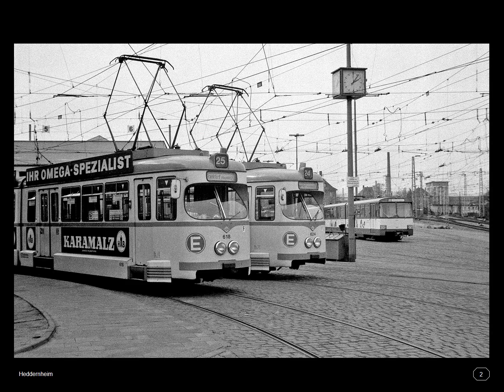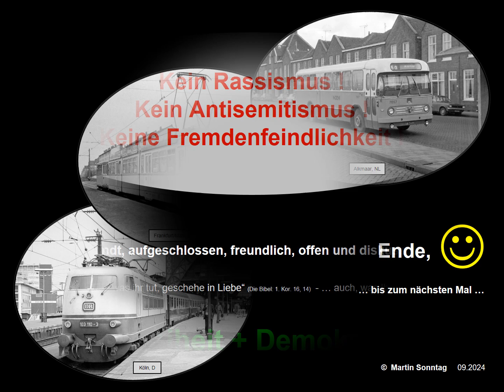Video 017 / Straßenbahn Frankfurt am Main-8, Linie 25/A2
Die Überlandstrecke von Frankfurt (Heddernheim) nach Bad Homburg (Gonzenheim) ging am 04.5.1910  in Betrieb. Von Beginn an verkehrte hier die Linie 25 im Gemeinschaftsbetrieb der FLAG (Frankfurter Lokalbahnbahn AG) und der Frankfurter Straßenbahn . Die Linie 25 hatte ihre Endpunkte in Frankfurt im Zentrum, wechselnd Schauspielhaus / Goetheplatz, und in Bad Homburg am Marktplatz. Außerhalb der Überlandstrecke nutzte sie die Gleisanlagen der ortsansässigen Betriebe und verkehrte dort als Straßenbahn.

Seit dem 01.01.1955 befand sich die Gesamtstrecke ab Bad Homburg-Marktplatz im Eigentum der Stadt Frankfurt  und wurde komplett von der Frankfurter Straßenbahn betrieben. Sukzessive wurden auf der Linie 25 auch Großraumwagen eingesetzt. Am 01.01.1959 wurde die Überlandstrecke als Straßenbahnstrecke umkonzessioniert.

Zum 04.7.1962 wurde die Endstation der Linie 25 vom Marktplatz in Bad Homburg zum Alten Bahnhof zurückverlegt. Ab 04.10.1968 verkehrte die Linie 25 mit angepassten Mt/mt-Zügen im Mischverkehr mit der ersten reinen Stadtbahnlinie A1 durch den neuen U-Bahntunnel im Zuge der Eschersheimer Landstraße. Ihr Endpunkt in Frankfurt war seither im Bereich des Hauptbahnhofs.

Am 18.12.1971 endete das Kapitel “Linie 25“ auf der Taunusbahn, stattdessen verkehrte hier ab 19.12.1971 die zweite reine Stadtbahnlinie A2. Auf ihr kamen nun die breiteren U2-Stadtbahnwagen zum Einsatz. Dafür wurde die zweite Serie von U2-Wagen beschafft, 15 Einheiten mit den Nummern 333-347. Wegen der breiteren Wagen mit ausschließlich Hocheinstieg waren auf der ehemaligen Überlandstrecke überall Hoch-Bahnsteige errichtet worden. Da dies in Bad Homburg nicht möglich oder nicht gewollt war, wurde die Endstation in Bad Homburg nochmals zurückgenommen nach Gonzenheim, wo die Strecke ursprünglich vom freien Bahnkörper in den Straßenraum wechselte. Die Straßenbahnstrecke zwischen Gonzenheim und dem bisherigen Bad Homburger Endpunkt am Alten Bahnhof wurde stillgelegt und im Laufe der Zeit zurückgebaut. In Frankfurt war der Endpunkt der Linie A2 wie bei der Linie A1 zunächst an der Hauptwache.

Bevor dann zum 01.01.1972 der neu aufgesetzte Stadtbus Bad Homburg die Verbindung von Gonzenheim ins Stadtzentrum übernahm, gab es kurzzeitig eine von den Frankfurter Stadtwerken betriebene Omnibuslinie 74 zwischen Gonzenheim und dem Alten Bahnhof.

In Frankfurt wurde zu dem Zeitpunkt nicht nur die Linie 25, sondern auch die beiden anderen im Stadtbahntunnel A verkehrenden Linien 23 und 24 umbenannt. Sie erhielten die Linienbezeichnungen A4 und A3, so dass alle Linien auf der Stadtbahnstrecke A einheitlich gekennzeichnet waren.

Die für die Linie 25 / A2 nicht mehr benötigten Mt/mt-Züge wurden vom Betriebshof Heddernheim abgezogen und den Betriebshöfen Eckenheim und Sachsenhausen für den Einsatz auf der Linie 27 zugeordnet. Dort waren diese Fahrzeuge zunächst ohne Änderungen am Wagenkasten im Einsatz.

The interurban railway line from Frankfurt (Heddernheim) to Bad Homburg (Gonzenheim) went into operation on May 4, 1910. From the beginning, line 25 operated here as a joint operation of FLAG (Frankfurter Lokalbahnbahn AG) and the Frankfurter Straßenbahn. Line 25 had its terminus in Frankfurt in the center of the city, alternating Schauspielhaus or Goetheplatz, and in Bad Homburg at the market square. Outside the interurban railway line, it used the tracks of the local companies and operated there as a tram.

Since January 1, 1955, the railway-/tram line from Bad Homburg-Marktplatz to Heddernheim was owned entirely by the city of Frankfurt and was operated only by the Frankfurter Straßenbahn. Large-capacity carriages were gradually introduced on line 25. On January 1, 1959, the interurban railway line was relicensed as a tram line.

On July 4, 1962, the terminus of line 25 was moved back from the market square in Bad Homburg to the station "Alter Bahnhof". From October 4, 1968, line 25 ran with adapted Mt / mt trams in mixed traffic with the first pure light rail line A1 through the new subway tunnel along Eschersheimer Landstrasse. Since then, its terminus in Frankfurt has been in the area of the main train station.

On December 18, 1971, the chapter “Line 25” on the Taunusbahn ended. Instead, the second pure light rail line A2 ran here from December 19, 1971. The wider U2 light rail cars were now used on this.  Because of the wider cars with only high entrances, high platforms had been built everywhere on the former interurban route. Since this was not possible or not wanted in Bad Homburg, the terminus in Bad Homburg was moved back to Gonzenheim , where the route originally changed from the open track to the street space. The tram route between Gonzenheim and the previous Bad Homburg terminus at Alter Bahnhof was closed and dismantled over time. In Frankfurt, the terminus of line A2 was, as with line A1, initially at the Hauptwache.